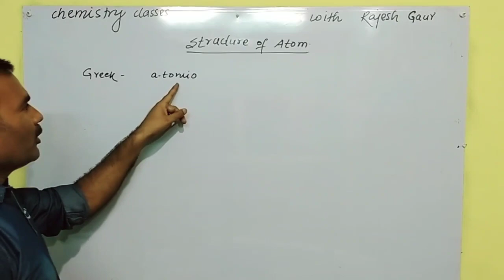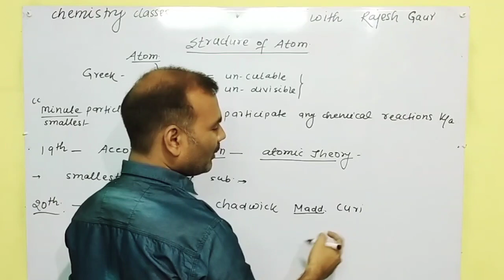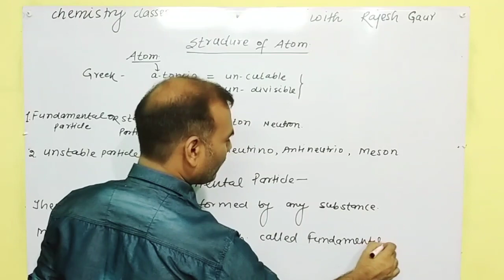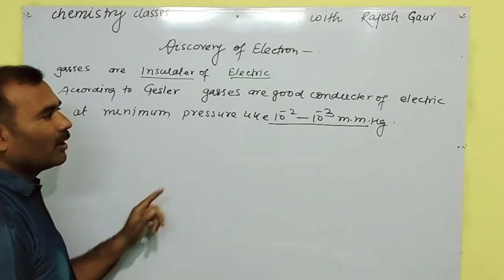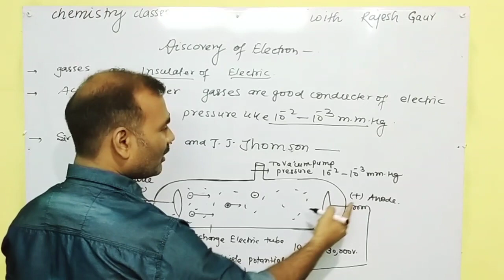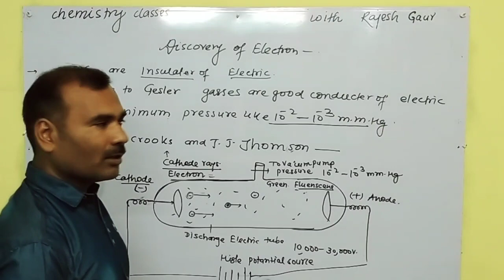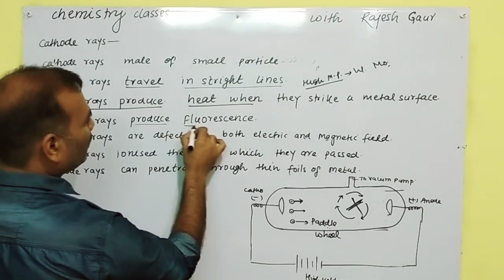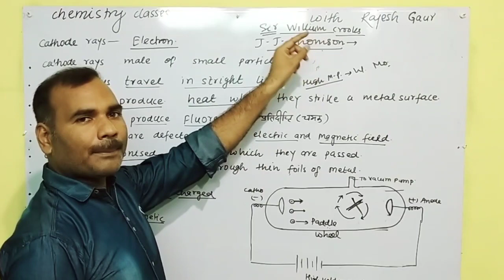Atomic Structure or Structure of Atom, Discovery of Electron & ite Character's video-01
from Chemistry classes with Rajesh Gaur . specially for NEET,JEE,JEE mains JEE advanced and all entrance examinations for all universities .llchapter ll. ""Atomic structure or structure of atom """ ll Topic ll Discovery of electron or discovery cathode rays. Gaseous mixture insulator of electricity at the room temperature but minimum pressure like 10power -3 to 10 power-4mm Hg good conductor of of gaseous mixture for electricity according to scientist Gessler. Discovered by sir William crookes. they are steam of fast moving electrons.they can be produced by using a discharge tube containing gas at a low pressure of the order of 10 power -2 mmHg. cathode rays travel in straight lines.cathode rays are admitted normally from the cathode surface the heirs direction is independent of position of the anode cathode rays extra mechanical force on the objects they strikes cathode ray produced heat when they strikes a metal surface . cathode rays produced fluorescence and cathode rays strikes a solid object specially a metal of the atomic weight and high melting point x ray are emitted from the object. cathode rays are deflected by the both electric and magnetic field. cathode ray ionized the gases through which the are they are passed. cathode rays can penetrate through thin foils of metal. discovery of electron discovery of cathode rays . Explained by-- chemistry#ChemistryByRajeshGaur classes with Rajesh Gaur 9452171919.